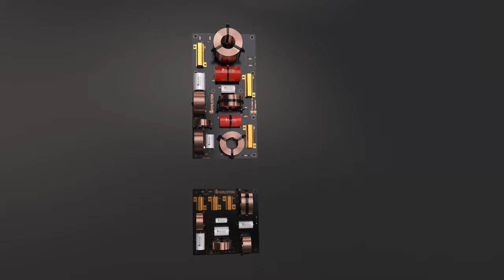PERLISTEN Audio S7t Limited Edition trailer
Limited to 50 pairs worldwide.
Order quickly to avoid disappointment.